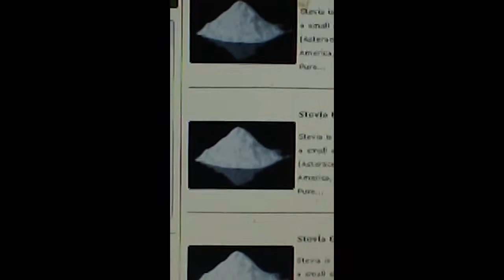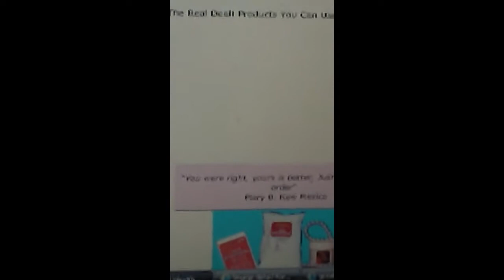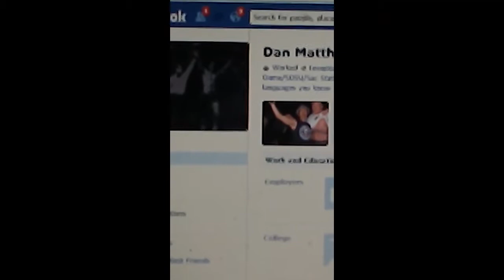Jim, not2 Reedy, hopefully ever Ready, 4ur gay superstar sig. other Cong. Barney Frank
Hope this gets your or the gay or someone else with some policitcal 'juice card' to use stevia, and then validate it's miracle status...a sweet white powder that cures fat and cancer, and also healthfully replaces illegal white powder stimulants? Sounds almost too good to be true, but it is, as is the stupidity of most humans to point if not for society, they woud have perisehd long ago. idiotic herd beasts, following the ass of the cow in front who's probably close to obesity, probably heading towards a brick wall at terminal velocity. like planet earth, right before our eyes, yet there's supposedly nothing that can stop it? The stevia miracle. HUGE! Potential Congressional hearings. 'Why exactly did the FDA arrest stevia, if it cures human body in blazing speed?'. owned, by corporate America??